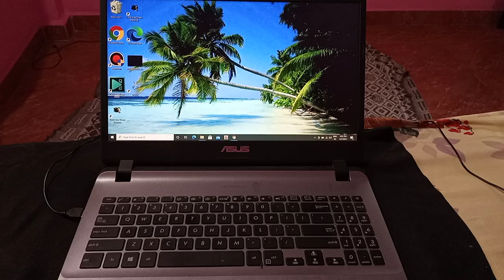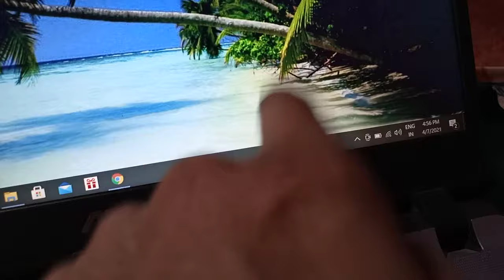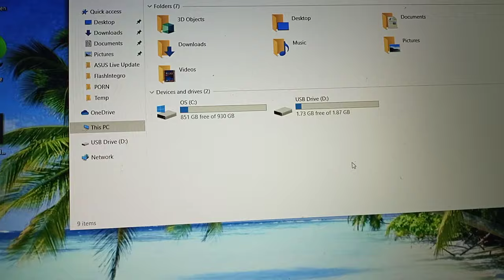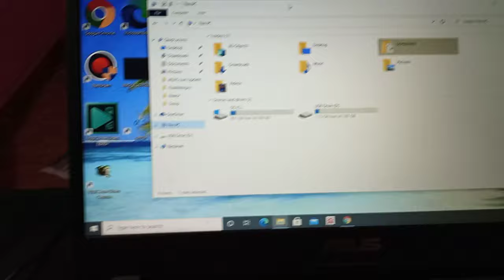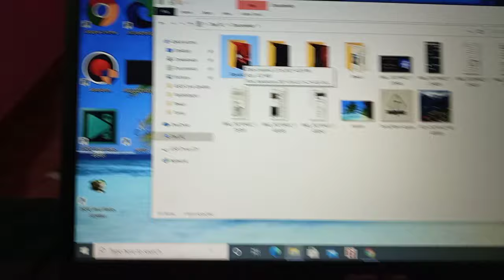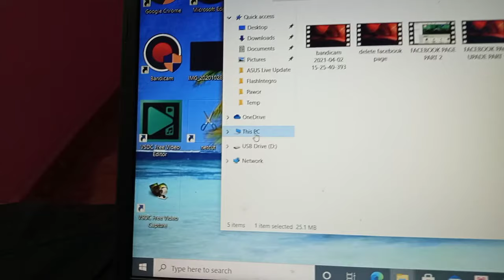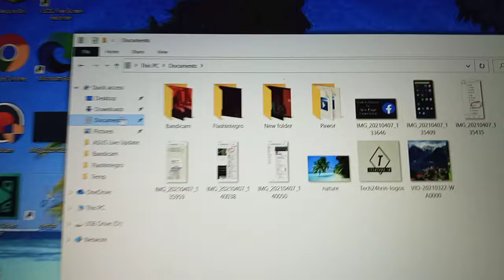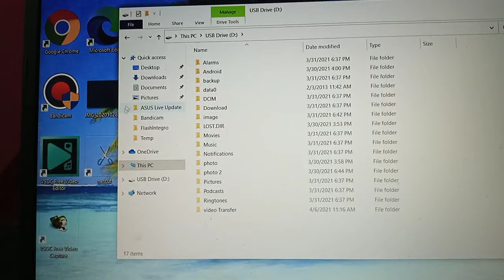How To Transfer Files & Videos And Photos From Laptop To Pendrive | LAPTOP TO PENDRIVE DATA TRANSFER